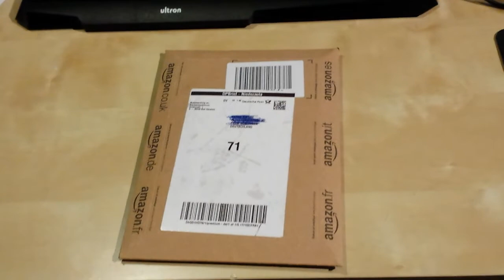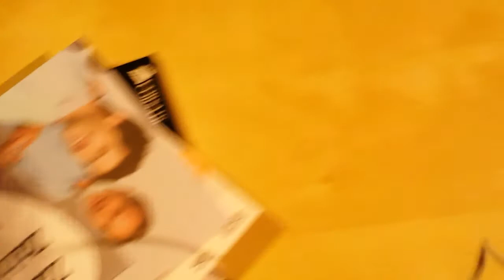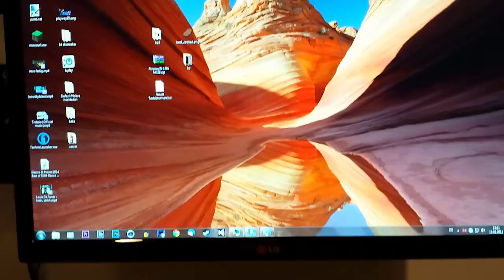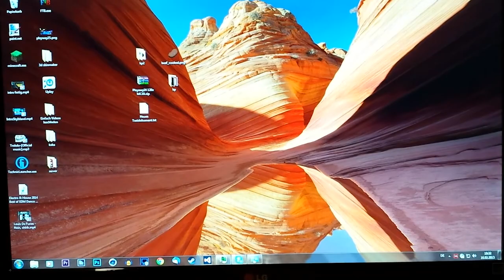UNBOXING - Mein neuer Arbeitsspeicher ist da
Hallöchen. Heute gibt'S ein Unboxing über meinen neuen Arbeitsspeicher. Viel Spaß :D
Skype: Playway24
Ich hoffe dir hat es gefallen. Lass bitte ein Like, ein Kommentar oder sogar ein Abo da
Danke :)